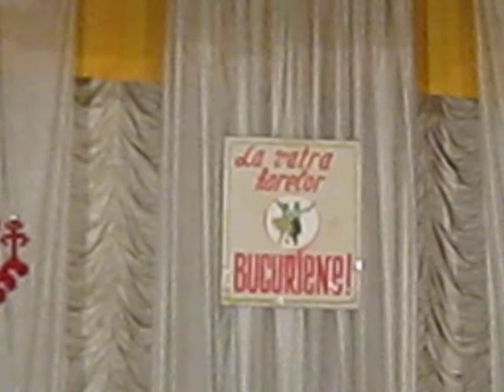La Vatra horelor bucuriene - formatia folclorica Andries, s. Andrusu de jos